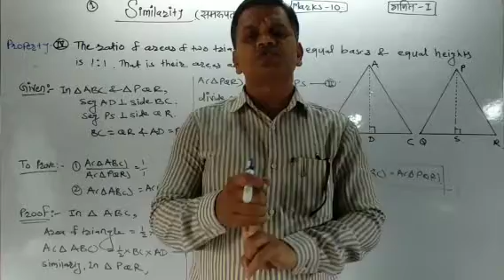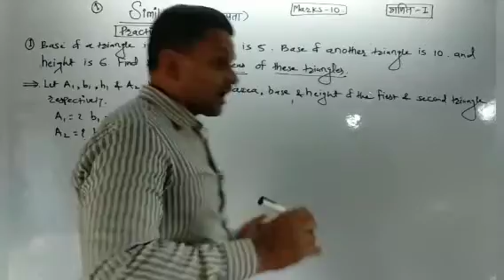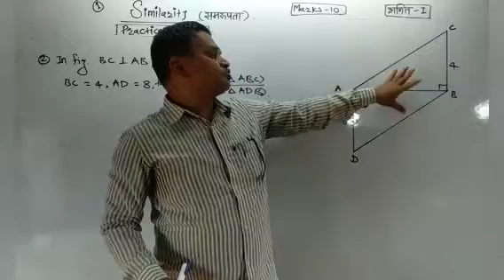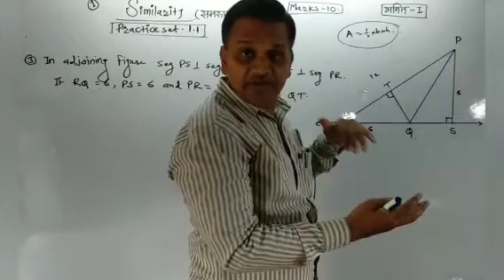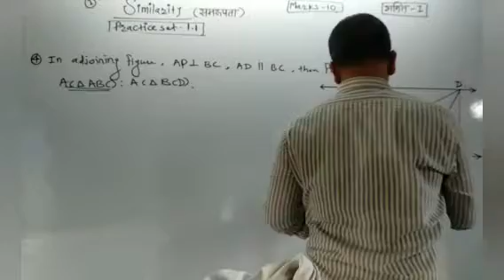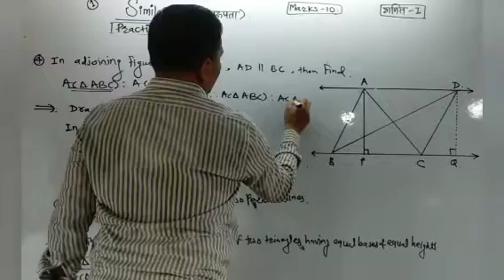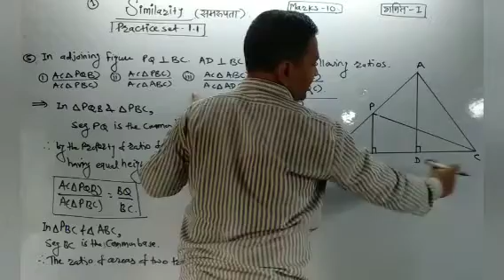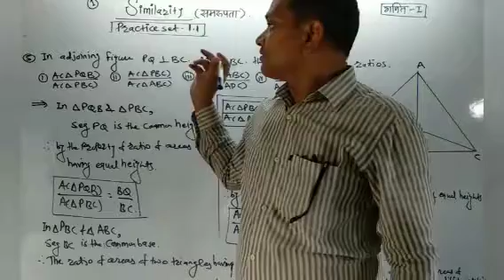10th Semi I Maths-ll |Similarity| Keshav Jadhav Sir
Practice Set 1.1[ Ex. 1 to 5]